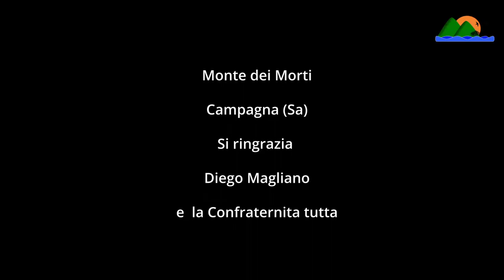MONTE DEI MORTI